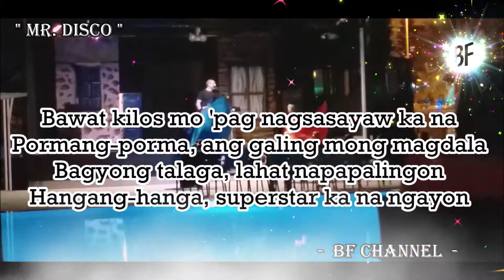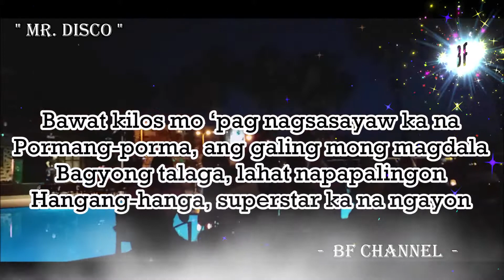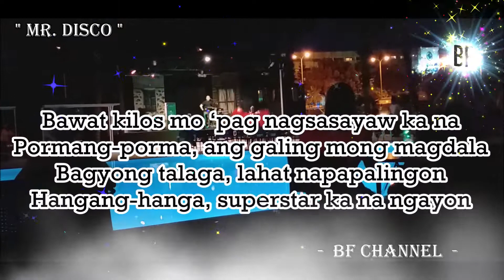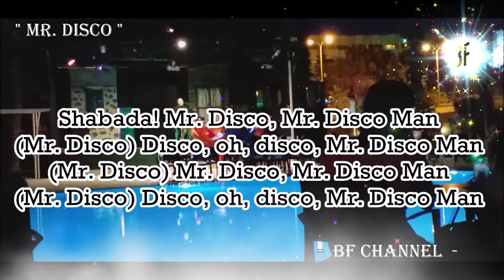Mr. DISCO ( Lyrics ) - Ella del Rosario || TURKEY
🎶 𝓜𝓾𝓼𝓲𝓬

Singer/s: Ella del Rosario
Title: Mr. Disco
Released on 1979 by PolyEast Records
(when it was sang by Manilyn Reynes, released on 1990)

There's a link below for the Official Video

warm greetings,
𝓑𝓕 𝓒𝓱𝓪𝓷𝓷𝓮𝓵 👈@BFdEutschLaNd
Antalya Butterfly Dance in Turkey

"Ang galing talaga pumili ng mga viewers ko, kapag maraming views, ibig sabihin maganda ang audio, tama ba ako? Ang hirap pa naman maglagay ng lyrics, 3 or more times ko binabasa ng paulit-ulit at baka may mali na spelling, may ghad. "Sala ngano ni enter" - Salamat for watching!

Mr. Disco

𝓛𝔂𝓻𝓲𝓬𝓼

'Di mo lang alam ang aking nadarama
Iniisip at minamahal kita
Noong araw pa ay inibig na kita
Mr. Disco, Mr. Disco
Bawat kilos mo 'pag nagsasayaw ka na
Pormang-porma ang galing mong magdala
Bagyong talaga lahat napapalingon
Hangang-hanga superstar ka nga ngayon
La, la, la
Mr. Disco mahal kita
Shabada!
Mr. Disco, Mr. Disco man (Mr. Disco)
Disco, oh Disco, Mr. Disco man (Mr. Disco)
Pwede ka bang makapiling sa aking pagsasayaw?
Shabada!

𝓞𝓯𝓯𝓲𝓬𝓲𝓪𝓵 𝓥𝓲𝓭𝓮𝓸

👉 Zsara - Mr. Disco (Official Music Video)

Mr. DISCO ( Lyrics ) - Ella del Rosario